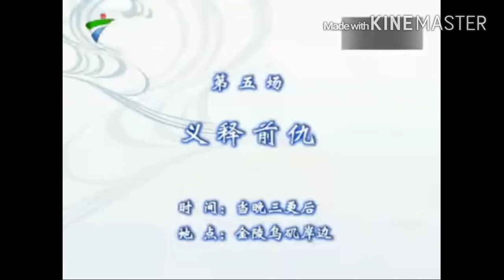粵劇 三夕恩情廿載仇 李秋元 梁鈺 cantonese opera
肇慶粵劇團